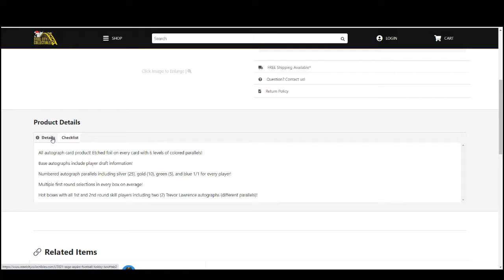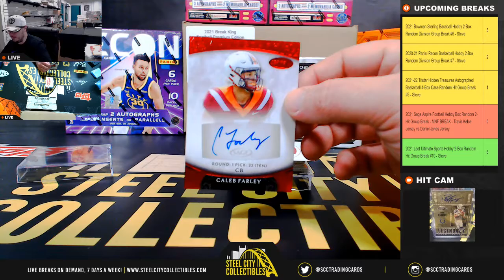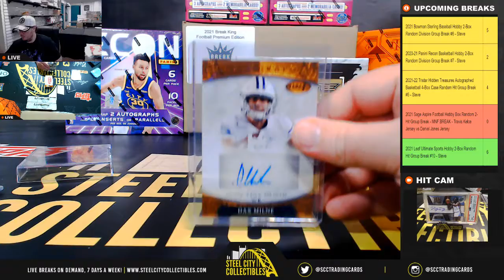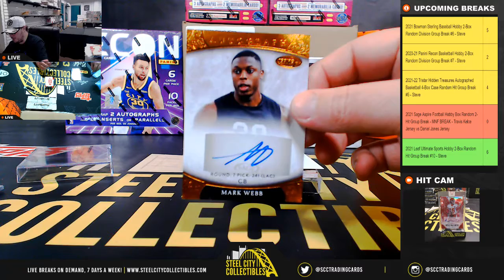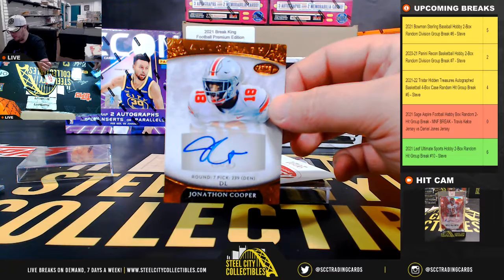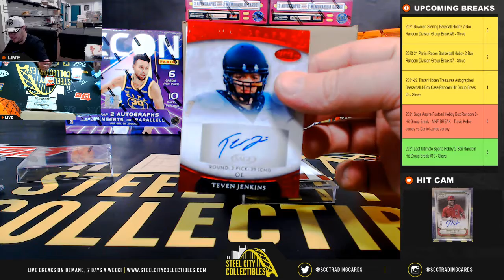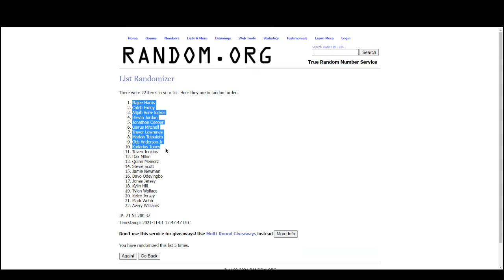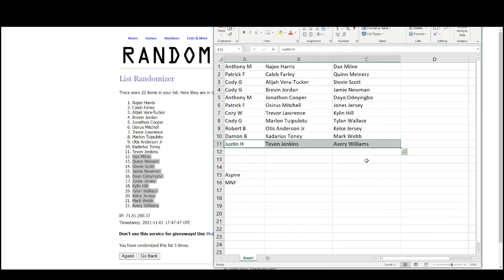2021 Sage Aspire Football Hobby Box Random 2-Hit Group Break - MNF BREAK - KC v NYG